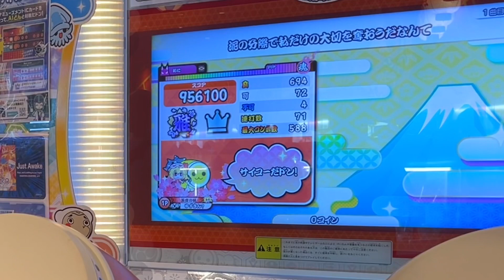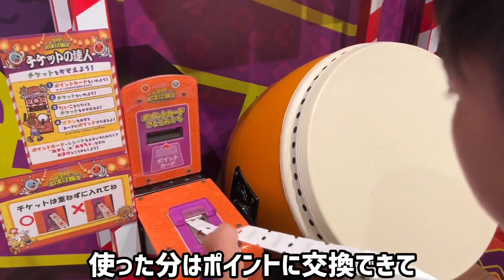ららぽーと堺namco太鼓の達人毎日おまつりだドン！にプレオープンで行ってきた！【太鼓の達人,小学生,ドンだー,キッズ,子供】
今回ユズキは
新しくオープンするららぽーと堺にできる
namco太鼓の達人毎日おまつりだドン
にプレオープンに行ってきました。

グランドオープンは11月8日です！

小4名人 @まさきっき  君と小3九段ユズキのセッションで東方の曲【太鼓の達人,小学生,ドンだー,キッズ,子供】

【東京遠征二日目⑦ファイナル】さんふー君、ゆういちろうチャンネルのゆういちろう君とセッション【太鼓の達人,小学生,ドンだー,キッズ,子供】

【東京遠征二日目⑥】ゆずな君、小六女子ドンだーくー？ちゃんねるのくーちゃんとセッション

【東京遠征二日目⑤】ルモンド巣鴨でもち君とおえおうん君と太鼓の達人セッション

【東京遠征二日目④】ルモンド巣鴨で多田あきさんとまつんしゅ君と太鼓の達人セッション

【東京遠征二日目③】カプコン吉祥寺で、まなとっち君、あさあさ君と太鼓の達人セッション！

【東京遠征二日目①】聖地巡礼！八王子アドアーズでよっしー君とはすね君とセッション！

SUPERNOVA、刻竜〜Kokuryu〜、ネクロファンタジアに挑戦【太鼓の達人,小学生,ドンだー,キッズ,子供】

女帝〜インバラトゥーラをフルコンするどん【太鼓の達人,小学生,ドンだー,キッズ,子供】

名人なべ君とセッションで赤と白薔薇の魔女、Aleph-0、ダンガンノーツに挑戦

11個目の極ゲット！くらべられっ子、女帝～インバラトゥーラ～、Angel Haloに挑戦

Blessed Bouquet Buskers、Aleph-0、狂瀾怒濤に挑戦だドン【太鼓の達人,小学生,ドンだー,キッズ,子供】

名人なべ君とセッションでくらべられっ子、乙女解剖、ハンロック、Turquoise Tachometer【太鼓の達人,小学生,ドンだー,キッズ,子供】

そして勇者は眠りにつく、なんどでも笑おう、Blessed Bouquet Buskersに挑戦だドン【太鼓の達人,小学生,ドンだー,キッズ,子供】

DANCE MONKEY、キセキ、くらべられっ子に挑戦【太鼓の達人,小学生,ドンだー,キッズ,子供】

ユズキはじめて全良（鬼）！10個目の極ゲット【太鼓の達人,小学生,ドンだー,キッズ,子供】

なべ君名人おめでとうセッション！Clotho クロートー、FUJIN Rumble、そして勇者は眠りにつく、Blessed Bouquet Buskers【太鼓の達人,小学生,ドンだー,キッズ,子供】

【悲報】ドンフェス、オンラインマッチでボロボロにされる【太鼓の達人,小学生,ドンだー,キッズ,子供】

激運！七福ハッピークルー、見たこともない景色に挑戦だドン【太鼓の達人,小学生,ドンだー,キッズ,子供】

ドンフェスのパーティゲームドンカツおもちゃ大戦をやってみた【太鼓の達人,小学生,ドンだー,キッズ,子供】

タタコンでドンフェス！夏祭り、乱数調整のリバースシンデレラ、Feel Special【太鼓の達人,小学生,ドンだー,キッズ,子供】

怪獣少女は火を吹かない、Dogbite、4+1のそれぞれの未来に挑戦だドン【太鼓の達人,小学生,ドンだー,キッズ,子供】

仮装でハロウィン曲特集！オオカミ兄弟は太鼓を叩く【太鼓の達人,小学生,ドンだー,キッズ,子供】

太鼓の達人ドンダフルフェスティバル買ったよ！【ドンフェス,小学生,ドンだー,キッズ,子供】